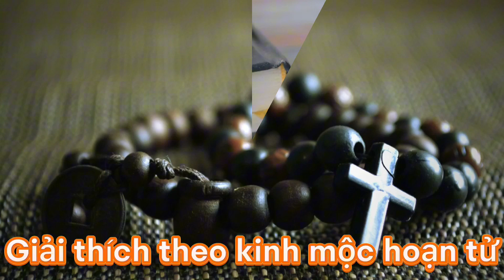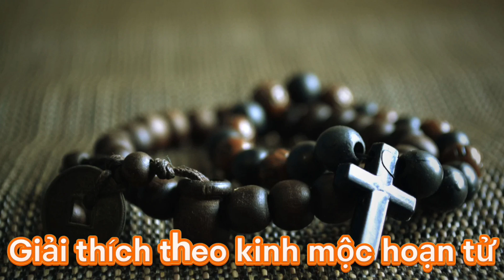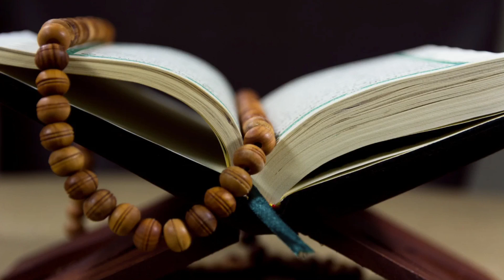Tại Sao Chuỗi Tràng Có 108 Hạt?| NMT T938